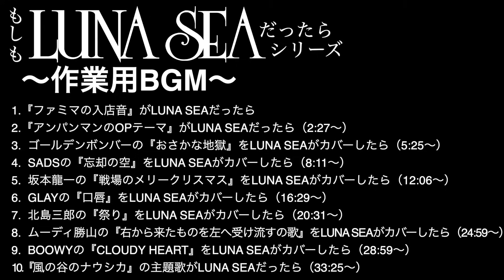もしもLUNA SEAだったらシリーズ全10曲 【作業用BGM】 byたむたむ【ものまね】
気がつけば『もしもLUNA SEAだったら』シリーズが１０作を越えました❗️

通勤時、ドライブ、眠れない時など、約40分あります。
ごゆっくり耳で楽しんでみてください😄

昔から知ってくれてる人は今一度聴き返したりしてみてくださーい♫

1.『ファミマの入店音』がLUNA SEAだったら
2.『アンパンマンのOPテーマ』がLUNA SEAだったら（2:27〜）
3.  ゴールデンボンバーの『おさかな地獄』をLUNA SEAがカバーしたら（5:25〜）
4.  SADSの『忘却の空』をLUNA SEAがカバーしたら（8:11〜）
5.  坂本龍一の『戦場のメリークリスマス』をLUNA SEAがカバーしたら（12:06〜）
6.  GLAYの『口唇』をLUNA SEAがカバーしたら（16:29〜）
7.  北島三郎の『祭り』をLUNA SEAがカバーしたら（20:31〜）
8.  ムーディ勝山の『右から来たものを左へ受け流すの歌』をLUNA SEAがカバーしたら（24:59〜）
9.  BOOWYの『CLOUDY HEART』をLUNA SEAがカバーしたら（28:59〜）
10.『風の谷のナウシカ』の主題歌がLUNA SEAだったら（33:25〜）

〜たむたむ情報〜（ものまねコンビ “ゴールデンボイス” としても活動中！）

🌟ホリプロコムものまね軍団🌟所属